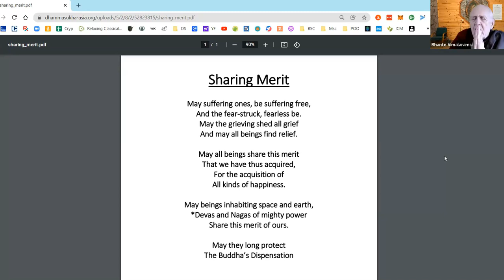Zoom Talk MN106 To The Way to the Imperturbable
In this sutta the higher Jhanas and the obstacles are identified. You have to let go of even the "best" thing to let go of!

Zoom Recorded: Dec 26, 2021
Where: DSMC